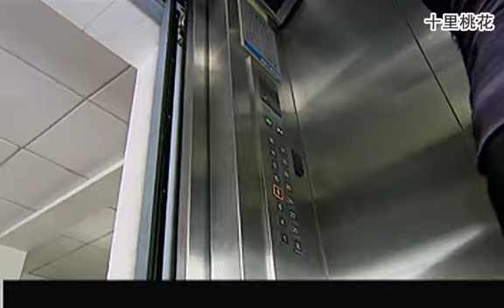丈夫陪小三，不接妻子出院，妻子坐上總裁豪車，讓丈夫後悔都來不及